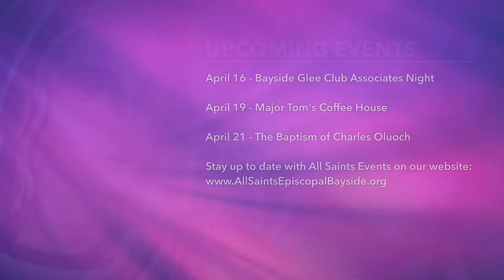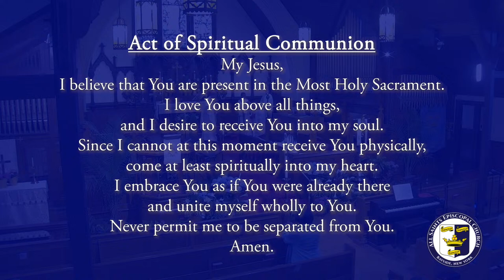The Third Sunday of Easter - Holy Eucharist Rite II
Welcome to All Saints for the Third Sunday of Easter!